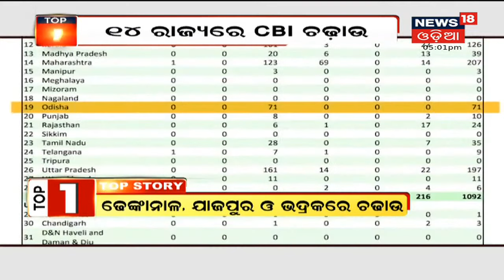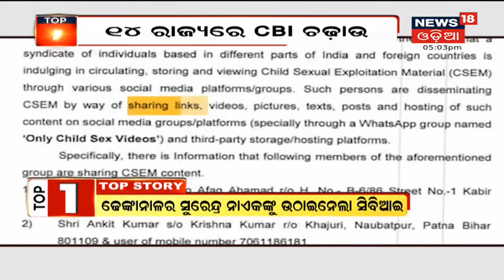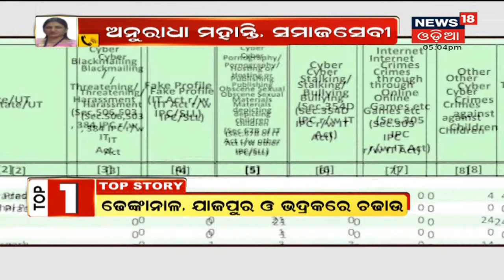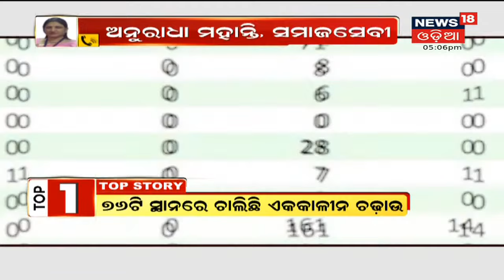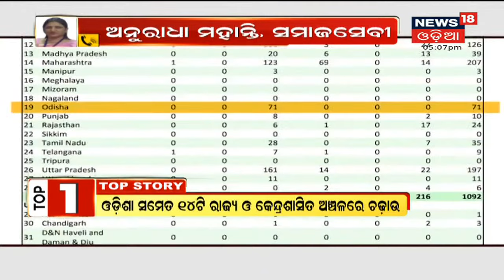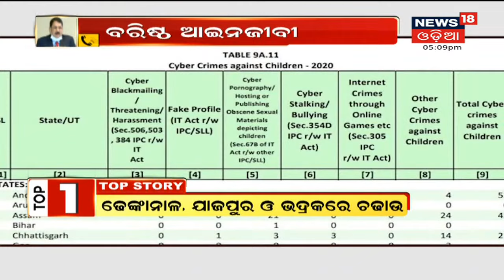CBI Raids in Jajpur Dhenkanal & Bhadrak Searching Links Against Child Sexual Abuse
ଓଡିଶା ସମେତ ୧୪ ଟି ରାଜ୍ୟ ଓ କେନ୍ଦ୍ରଶାସିତ ଅଂଚଳରେ ପୋଲିସର ରେଡ , ଶିଶୁ ଯୌନ ଶୋଷଣ ନେଇ ସିବିଆଇ ତରଫରୁ ଚାଲିଛି ଏହି ଚଢ଼ାଉ . ଢେ଼ଙ୍କନାଳ , ଯାଜପୁର ଓ ଭଦ୍ରକରେ ସିବିଆଇ ରେଡ କରିଛି